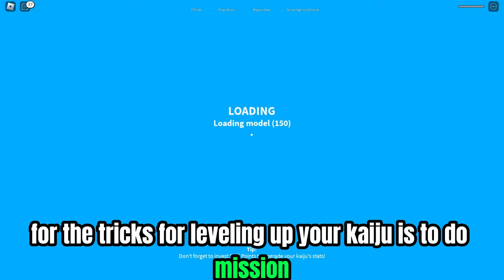EVA UNIT 01 TIPS AND TRICKS FOR HER REQUIRMENTS!! - Kaiju Universe